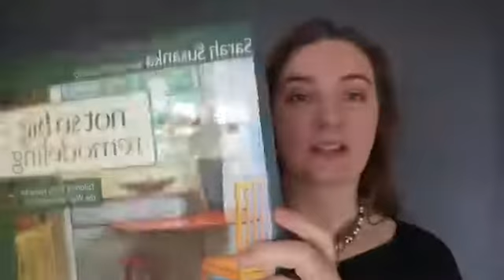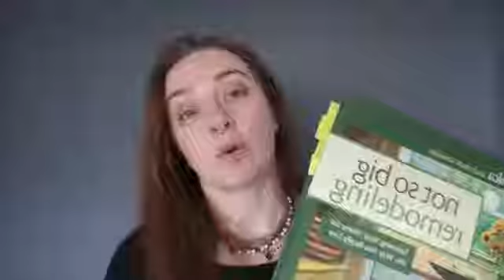Not So Big Remodeling | book review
I thought I was the only strange architect around, persuading people to build less so they could build to a higher quality. Then I came across Sarah Susanka and her Not So Big book series. This video is a review of her remodeling version from the series.